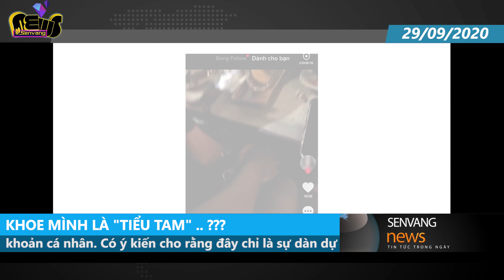Khó hiểu trào lưu 'TUESDAY' khoe cặp kè với người có gia đình trên MXH